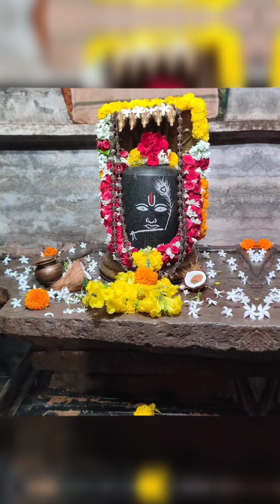Nandavaram Om namah shivaya #2024 lordshiva shivapooja trendingshorts lordshiva Feb 3rd week